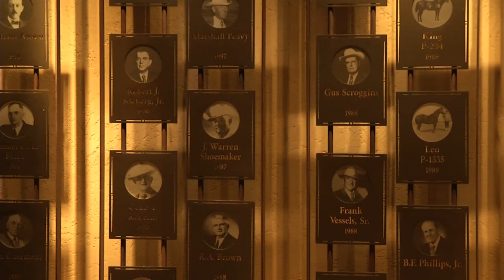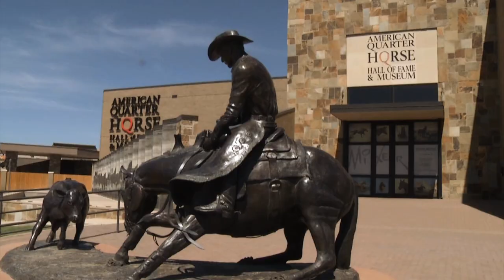2013 American Quarter Horse Hall of Fame Dedication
The 2013 American Quarter Horse Hall of Fame inductees gathered to unveil displays featuring personal artifacts that will be permanently displayed at the American Quarter Horse Hall of Fame & Museum. See what interesting things have been donated and hear from some of the inductees.